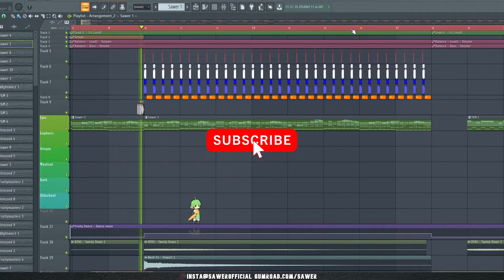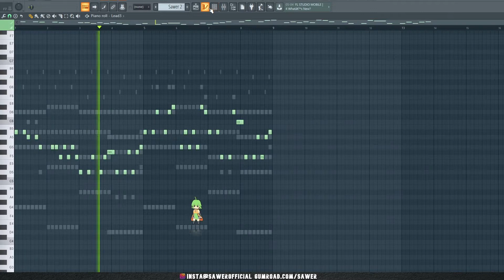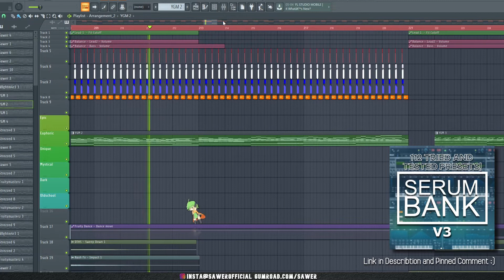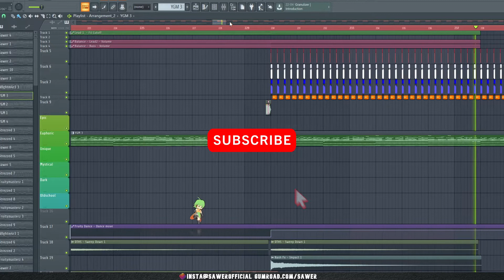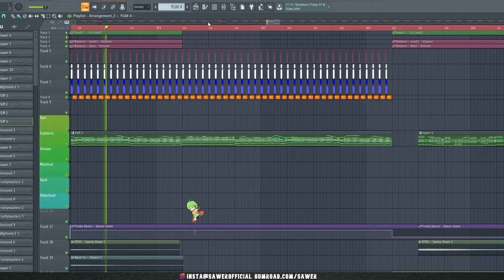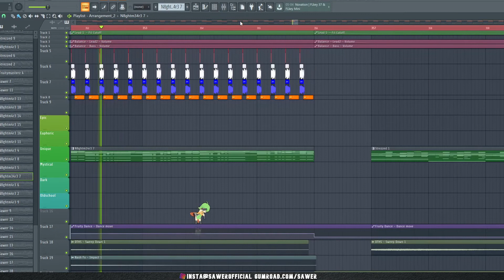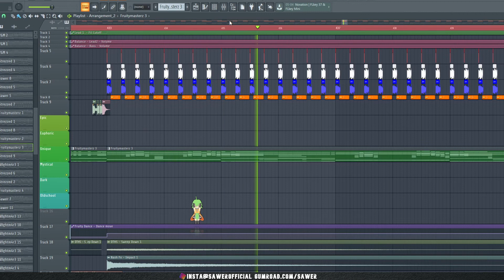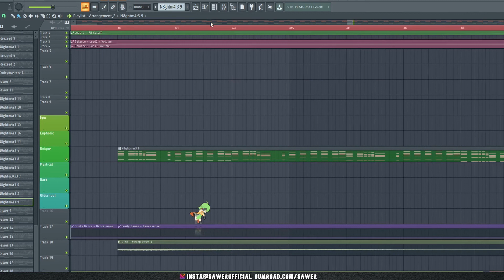50 Free Royalty Free HARDSTYLE MELODIES part.1 Epic/Euphoric/Unique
Get My Flagship Serum Presets!

FREE SH!T!

Thanks to Everyone who Helped me make this!

Strezzed
(DM for any questions, ideas or tips from/for me)

Timestamps:

00:00 - Introduction
00:15 - Epic Melodies
04:47 - Euphoric Melodies
09:06 - Unique Melodies
12:19 - Outtro